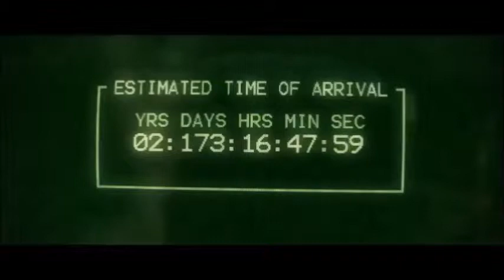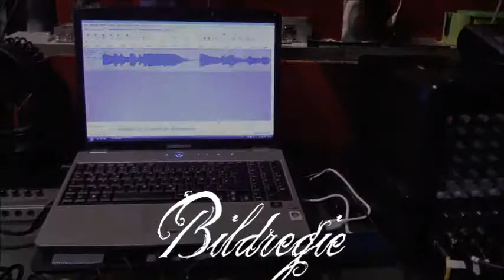Coffee - BARFEET, SOCKS & ROCKS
Take vom 12. April 2014.